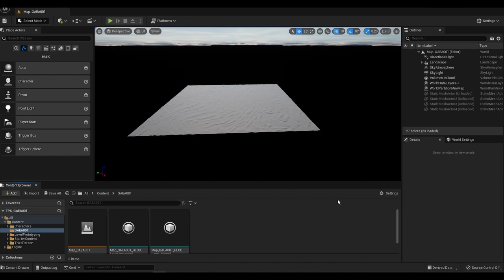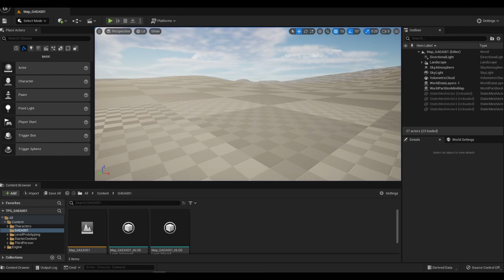GAEA 027 04 Landscape Geo Primitives Default Dunes Testing Game Play Unreal Engine